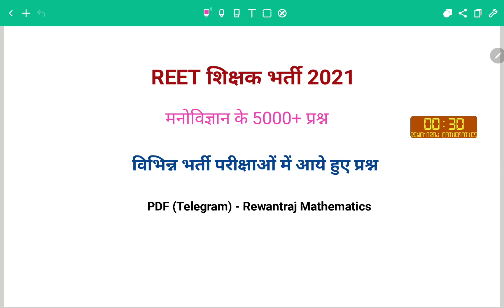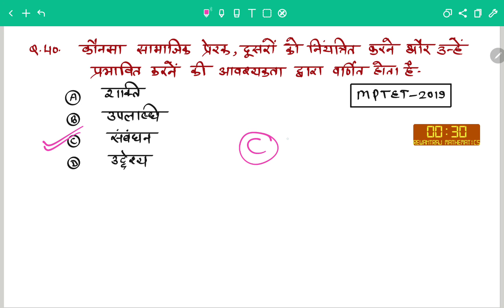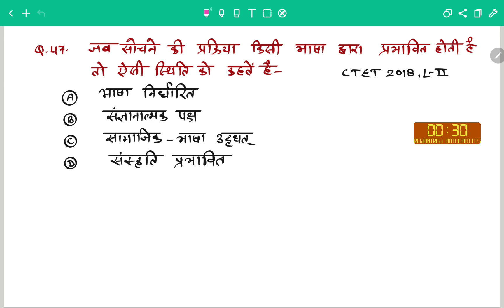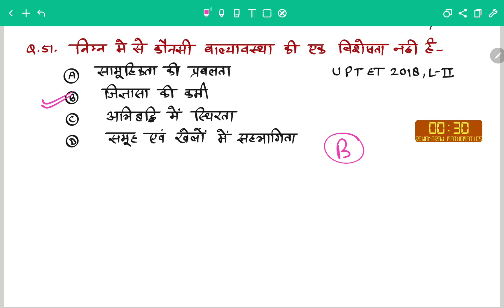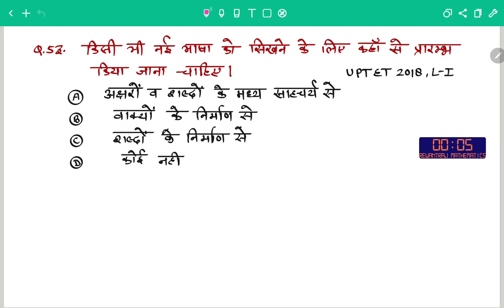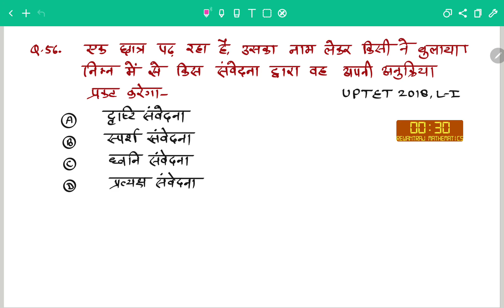Reet 2021|| Psycology 5000 Questions// Test-2